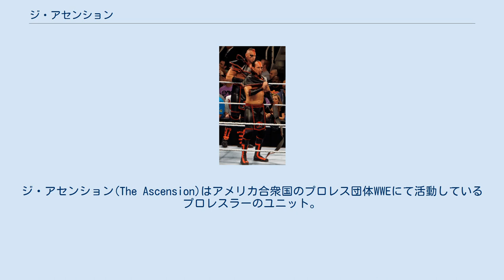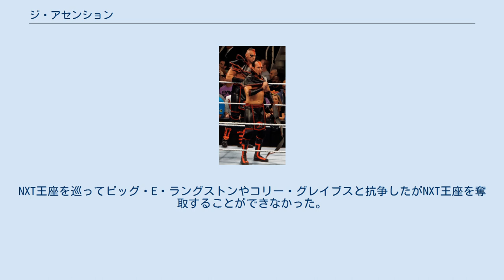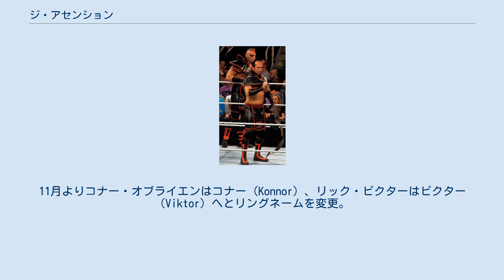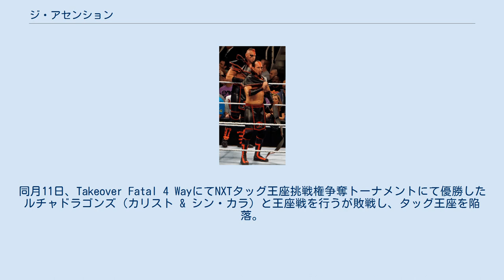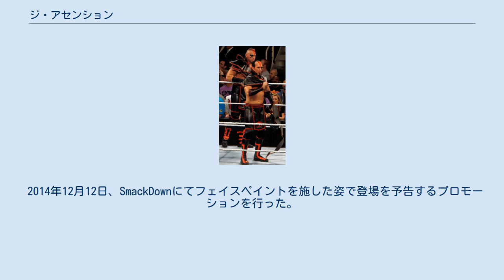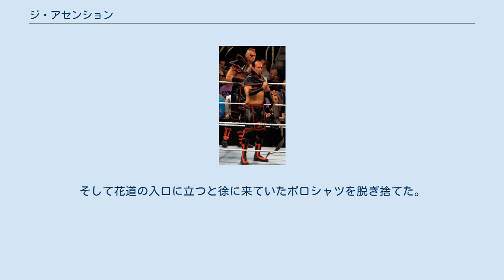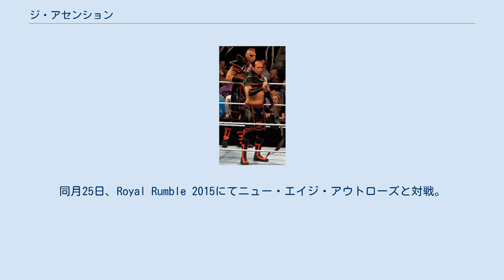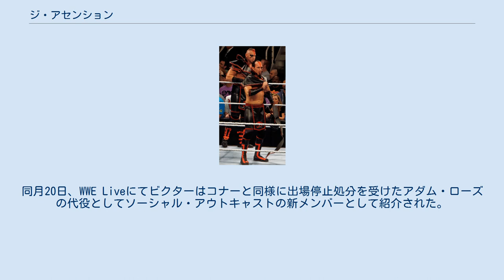ジ・アセンション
ジ・アセンション(The Ascension)はアメリカ合衆国のプロレス団体WWEにて活動しているプロレスラーのユニット。
 第一次The Ascension 2011年8月28日、WWEでアルベルト・デル・リオの専属リングアナウンサーとして活動する傍ら、傘下団体のFCWにてレスラー兼ブローダス・クレイのマネージャーを務めていたリカルド・ロドリゲスがデル・リオの父親が運営する店舗の従業員たちの集団という呈でジ・アセンション(The Ascension)を結成。
当初はデル・リオの部下、またはボディガードに当たるギミックの為にティト・コロン、ラクエル・ディアスを中心としたラテン系ユニットであり、9月1日にリカルドとラクエルをセコンドに従えてコナー・オブライエン & ケネス・キャメロン & ティト vs CJパーカー & ドニー・マーロウ & ジョニー・カーティスの6人制タッグマッチでデビューし、勝利を飾った。
幸先の良いデビュー戦を行ったもののロドリゲスはWWEでの活動が中心となったことによりFCWに出場することがなくなりデル・リオの部下というギミックは頓挫。
新たに怪奇派ダーク系のギミックへと変更となり、ヒールとして特色をより一層引き立てるようにしたが10月にはティトがWWEに昇格し、プリモとタッグを組んだことによりユニットから脱退となった。
メンバーが3人へと減少したが、ラクエルが11月にクイーン・オブ・FCW、12月にFCWフロリダディーヴァズ王座を獲得する活躍を見せたが、結局のところユニットから脱退することになった。
 第二次The Ascension リカルド、ティト、ラクエルといったラテン系レスラーが全員がユニットから脱退し、オブライエンとキャメロンの2人になったジ・アセンションはしばらく活動を停止。
2012年3月に新たにプロモーションを行うようになり活動を再開。
本格的にタッグ戦線に乗り込み、5月にはFCWと新人発掘番組であったWWE NXTが統合して新生NXTの初回放送にデビューし、マイク・ダルトン & CJパーカーから圧勝した。
6月27日にはウーソズとの対戦において勝利して挑発したことから因縁が生まれ抗争へと展開。
約半年間の長期間の争いで圧倒的な力を見せた。
しかし11月22日にキャメロンが飲酒運転と暴行罪で逮捕されたことが発覚。
2011年1月にも飲酒運転で逮捕されていた前歴も重なりウェルネスポリシー違反となってWWEから解雇となった。
この事件により第二次ジ・アセンションは自然解散という形で終焉を迎えた。
 第三次The Ascension キャメロン解雇後、オブライエンはシングルプレーヤーとして転向するもジ・アセンションのギミックは継続（キャメロンもWWE解雇後、インディー団体で活動するようになって参戦する団体によってはジ・アセンションのギミックを使用している）。
NXT王座を巡ってビッグ・E・ラングストンやコリー・グレイブスと抗争したがNXT王座を奪取することができなかった。
ラングストンとの抗争後、フリーランスやインディー団体で活動するレスラーたちとスカッシュマッチを行っていたオブライエンであったが試合後にNXTに長らく出番のなかったリック・ビクターが登場するようになり、7月3日のNXTにてアンディ・ベイカーに圧勝したオブライエンが勝ち名乗りを上げたところにビクターが登場。
そのままリングへと上がり、オブライエンは動じる様子もなくビクターと結託し、ジ・アセンションを復活した。
8月よりNXTタッグ王座を奪取することを目論み、当時NXTタッグ王者であったエイドリアン・ネヴィル & コリー・グレイブスを標的にして抗争を開始。
同月28日にバックステージにてグレイブスを襲撃して負傷させたことによりタッグ王座奪取への距離を短くし、9月25日のタッグ王座挑戦権を懸けたタッグターモイルマッチに勝利。
そして10月2日の王座戦にて勝利し、同王座を奪取した。
11月よりコナー・オブライエンはコナー（Konnor）、リック・ビクターはビクター（Viktor）へとリングネームを変更。
同月よりフニコ & カマーチョと抗争を開始。
 2014年1月8日、トルネードタッグマッチによる決着戦が行い勝利し、抗争は終了となった。
2月27日、WWE Network開局記念にNXT初の特番、arRIVALにて往年の名タッグチームであるトゥー・クール（スコッティ・2・ホッティ & グランマスター・セクセイ）と対戦。
老獪且つ変則的な戦法に翻弄され...